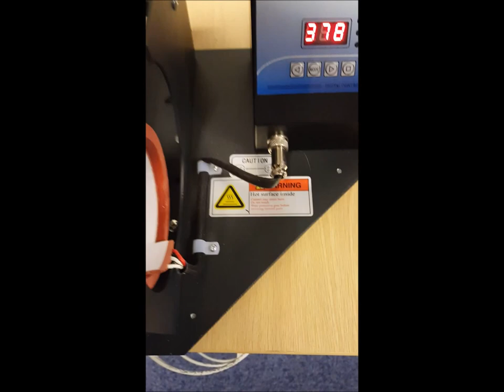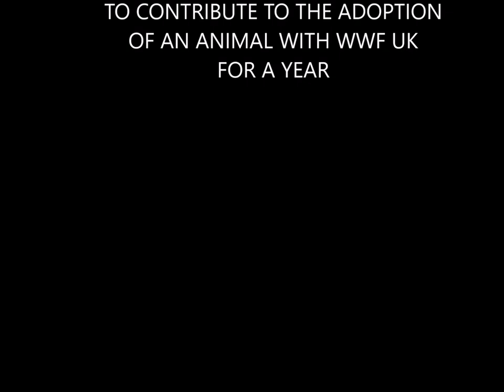Zero Due Design - Giant Panda Mug creation. 1st Mug to collect.